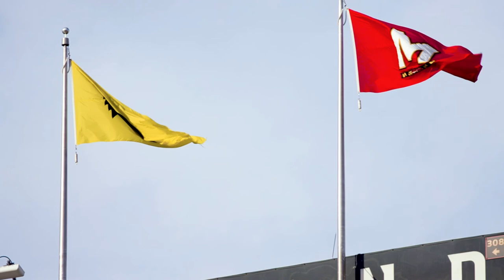UNLOCKED | S2 EP5 | Friday Night Lights